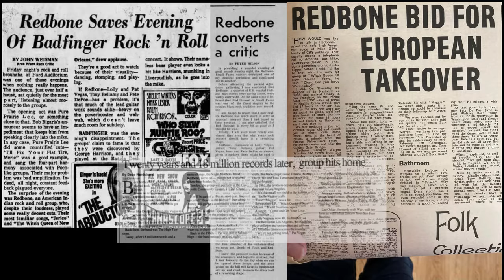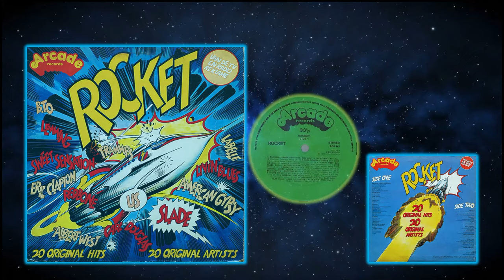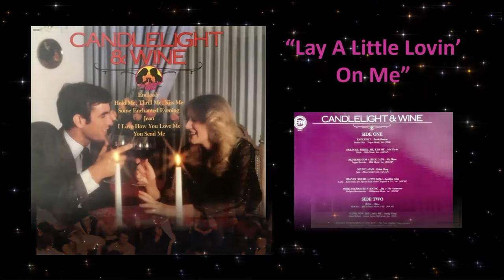Redbone - Hits from the band Redbone (Featuring "I Am Somebody" from Redbone's Peacepipe Album)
This video showcases hits from the Band Redbone - popular in the early 1970's in the United States and even more so in Europe and Internationally. The band's popularity continues to resurface in movies, such as Guardians of the Galaxy, and commercial world wide. This video features pictures of Lolly Vegas, Pat Vegs, Tony Bellamy, Pete DePoe, Arturo Perez, Butch Rillera and Joe Gonzales (Thunderhand Joe)  Many know Redbone from the hit song "Come and Get Your Love."  Their hit portfolio, though, extended beyond that in songs and geography including many songs that were Number One hits in Europe!

Barbara Kauss